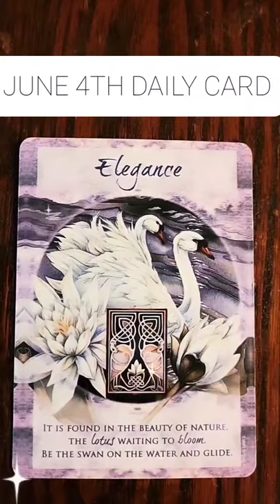June 4th Daily Card